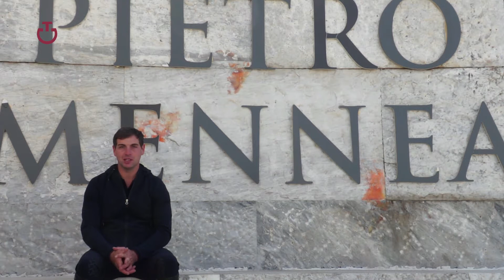Cavalleria Toscana meets Emanuele Gaudiano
In occasion of the 2017 edition of the LGCT of Rome, the home champion Emanuele Gaudiano tells us about his evolution in the equestrian world. Check it out!